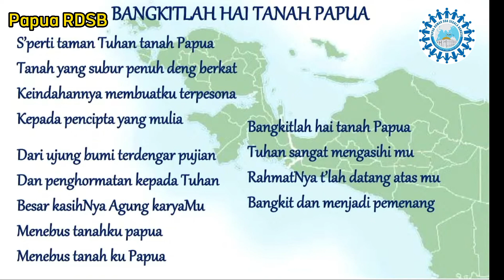Bangkitlah Hai Tanah Papua, Ciptaan: Hizkia K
Lagu ini diciptakan khusus oleh Hizkia K untuk orang dan tanah Papua.